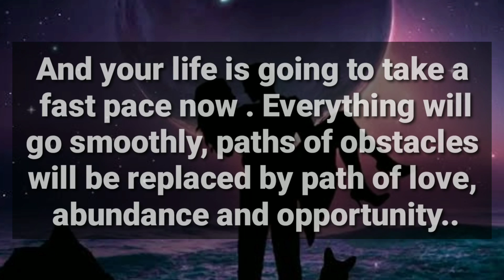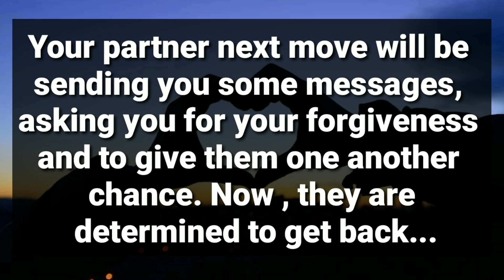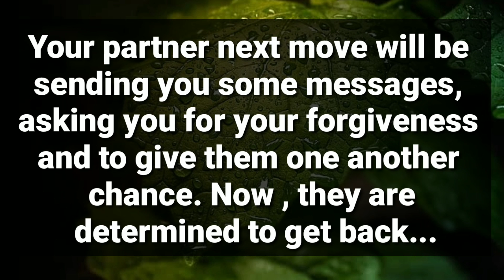Someone Has An Eye On You And They Will..😐 Twin Flame Reading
divine feminine
twin flame